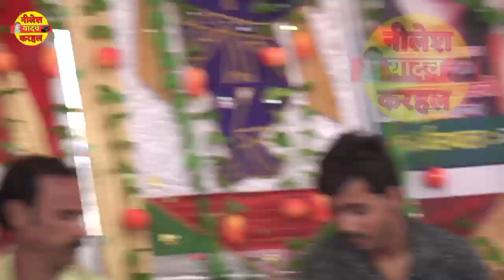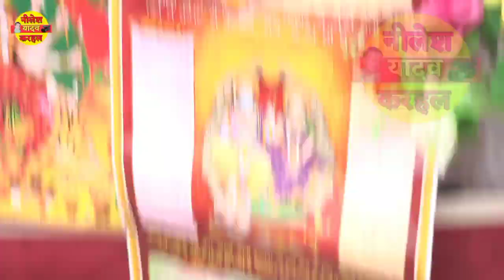//नारी का प्रेम बो प्रेम नही बो तो व्यपार कहाता है// punam shastri ji